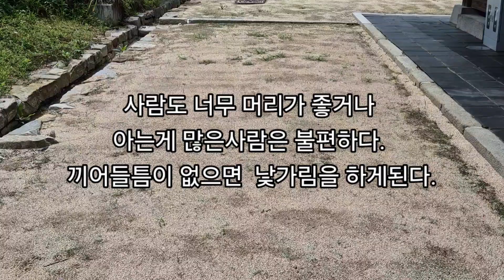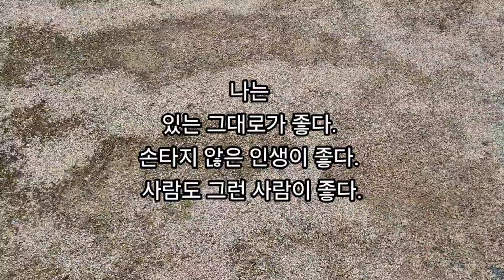[이의선낭독] 있는 그대로.-종삼